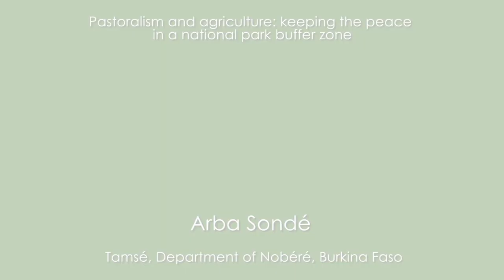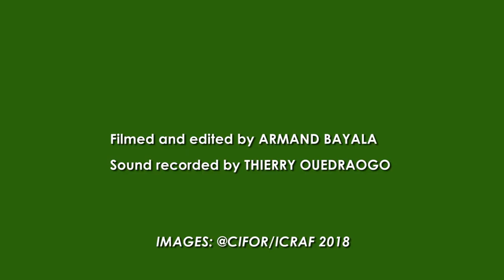Pastoralism and agriculture: keeping the peace in a national park buffer zone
Recognizing that surrounding pastoralist communities would be cut off from the land they used for their animals once their access to the Kaboré Tambi National Park in southern Burkina Faso was restricted in 1997, the government decided to set aside a buffer zone outside the park boundary in which the pastoralists could settle, and on which they could graze their livestock. This gave rise to Tamsé, a village community of pastoralists in the buffer zone, benefiting from the land set aside next to the park. However, during the dry season, there is not enough water for the cattle in the buffer zone. The national park, however, overlays much of the watershed of the Nazinon River, which is a rare year-round source of surface water in the area. This means that the pastoralists sometimes have no choice but to take their cattle into the park to find water. For this they are fined, as they are when any of their animals stray into the fields of adjacent agricultural communities. And so, as Arba Sondé tells us, there is a need to clearly delineate pastoralist grazing land and fields of neighbouring farming communities to prevent conflicts in the area.